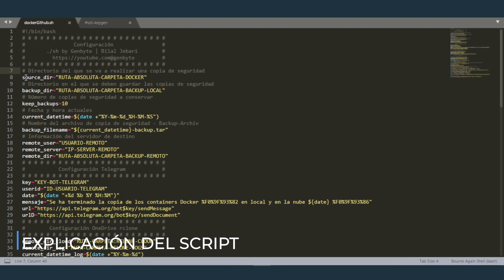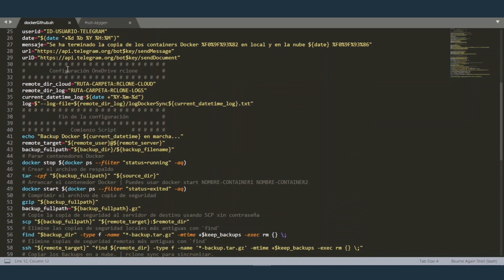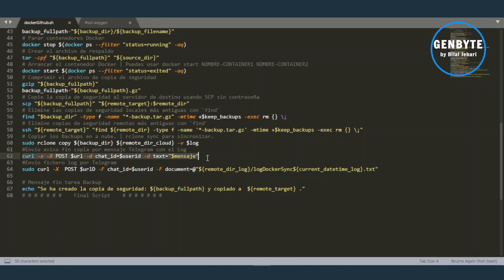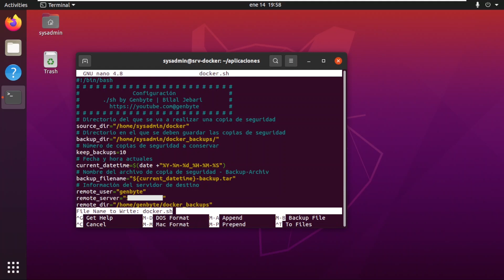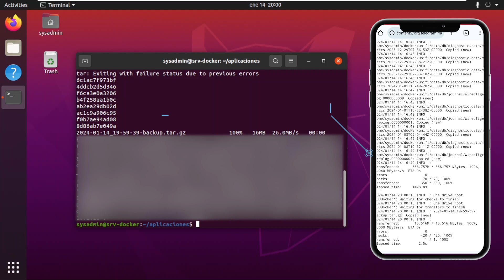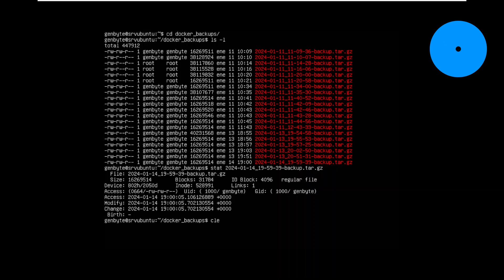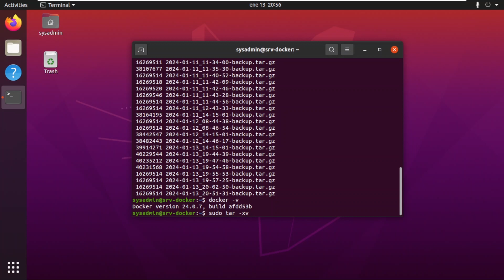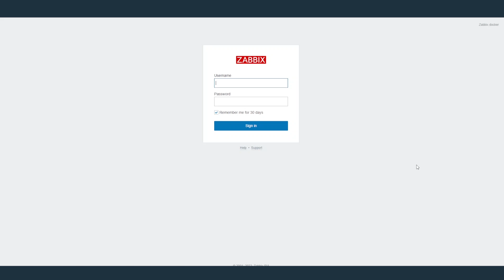🐳 Cómo hacer Script Backup Contenedores DOCKER en ONEDRIVE con Rclone y notificación en Telegram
Script para hacer copias de Seguridad de los contenedores Docker en local y en la nube (OneDrive) con Rclone, y recibir notificación por Telegram adjuntando el log.

⛓Conexión SSH mediante Claves | Guía para configurar claves SSH en un servidor Linux

Chapters
0:00 Intro
0:10 Introducción
0:20 Explicación del vídeo
1:00 Explicación y creación del Script
3:30 Script en acción
7:30 Despedida
7:40 Outro